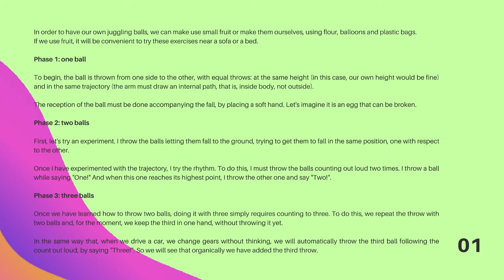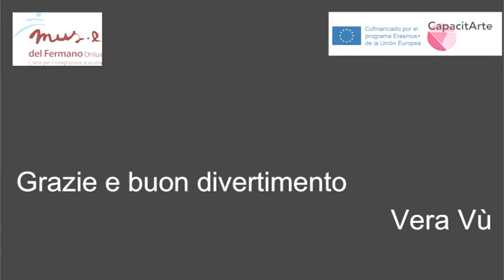Tutorial Malabares con 3 pelotas. CapacitArte. Erasmus +. Italia